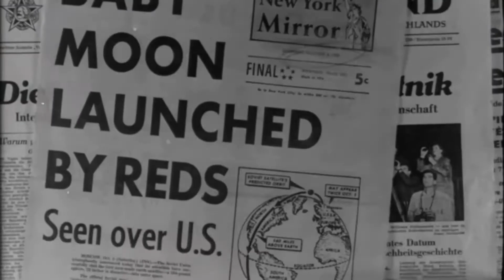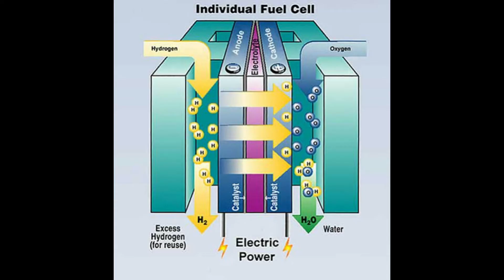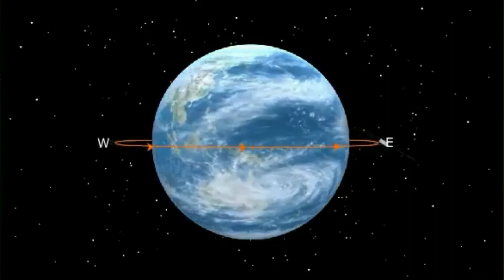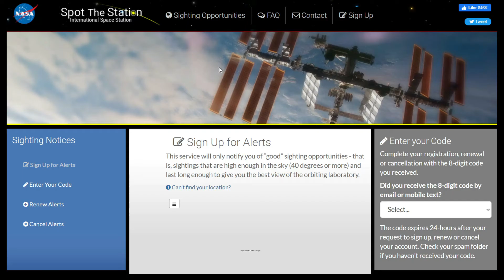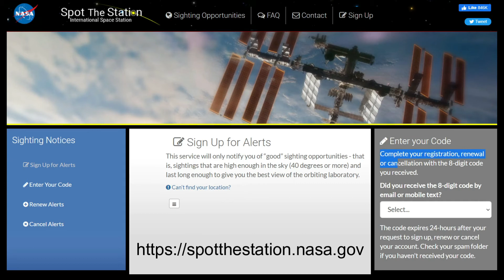የሳተላይት ቴክኖሎጂ / Satellite Technology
Our day-to-day life is dependent on the services provided by satellites orbiting our planet. From using my location to watching tv, satellites are integrated into our daily life.

In this video, we will explore how satellites work the way they do and meet Ethiopia's two satellites - ETRSS-1 & ET-SMART-RSS

Astroseb is a space channel where Astronomy spacescience ISS technology NASA ESA rocket plane science politics spacefordevelopment african spacepotential ESSTI ESSS EAFROAD SANSA spaceculture is discussed

chapters:
0:00 intro
0:50 history
2:17 type of a satellite by altitude
3:30 uses of satellites
3:52 satellite components
4:51 space debris
5:40 Ethiopian satellites
7:12 ISS
8:06 ending

more hashtags for the algorithm 😊😊😊